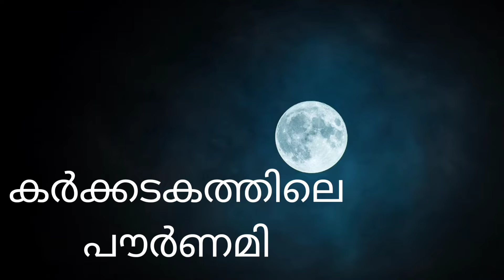കര്‍ക്കടകത്തിലെ പൗര്‍ണമി വ്രതം | 2024 | karkidaka pournami | Vratham